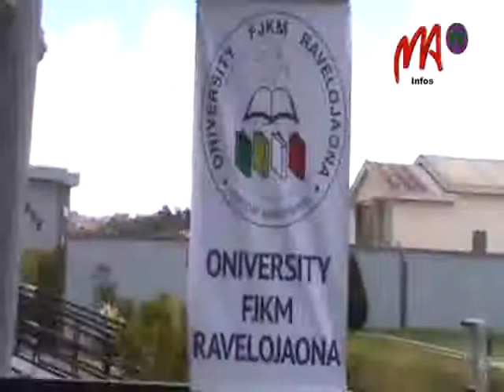05 UNIVERSITE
L'établissement des Sciences de la Santé de l'Université FJKM Ravelojaona a sorti sa deuxième promotion en « Licence en Sciences Infirmières ». Les 28 nouveaux diplômés qui se sont regroupés sous le nom de « Andia Miray » ont reçus leurs diplômes aujourd’hui.